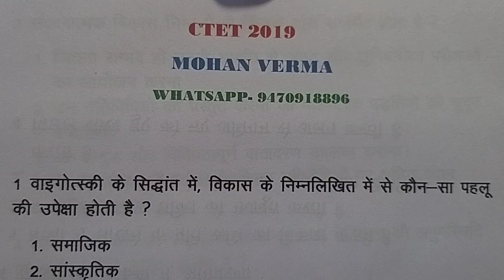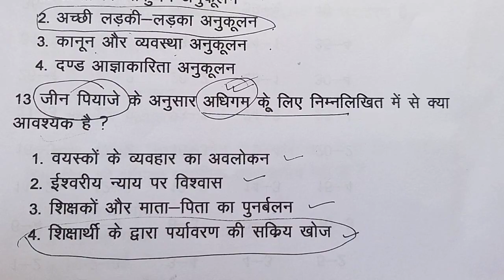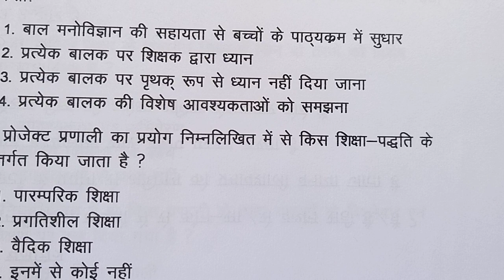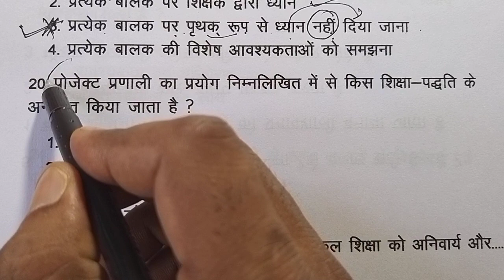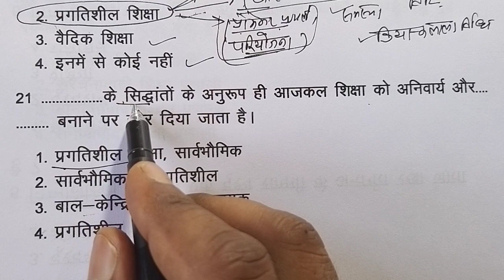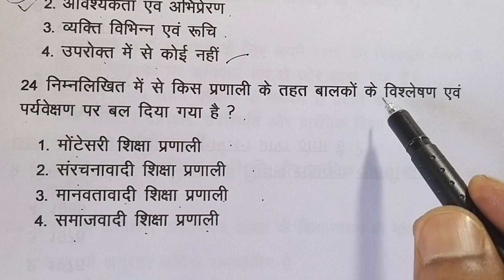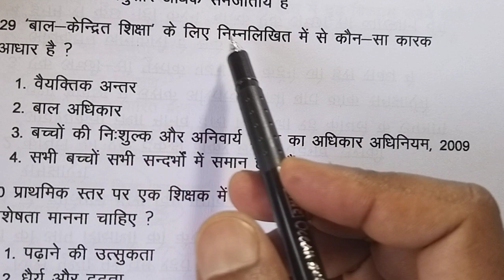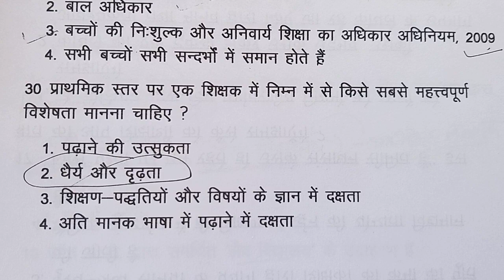Ctet 2019 । Child development and pedagogy modal set question paper